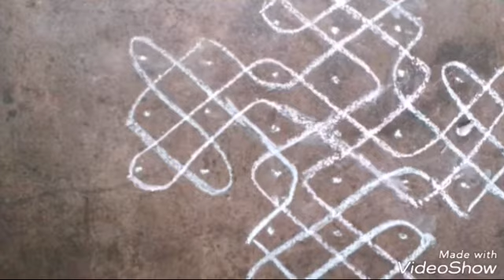7 చుక్కల మెలికల ముగ్గు //7 dots easy melikala muggu// 7 dots small easy kolam//krishna arts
7 dots easy melikala muggu

7dots small easy kolam

Krishna arts